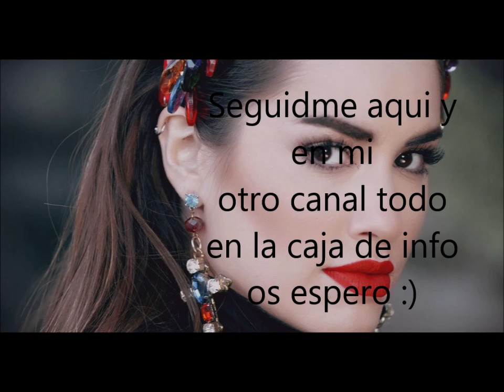Lali Esposito( Fotos videoclip EGO)